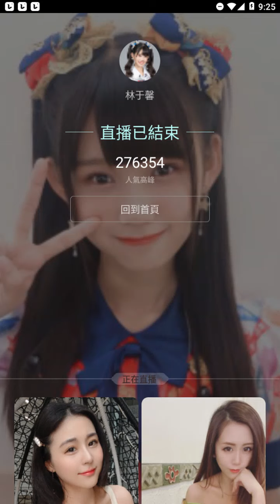210508 AKB48 Team TP 林于馨 (含留言)